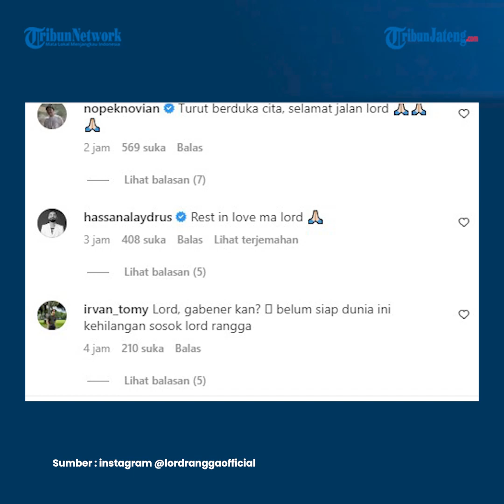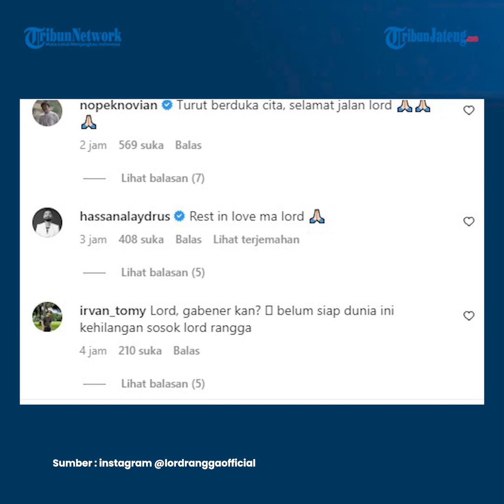Keluarga Ungkap Lord Rangga Sunda Empire 2 Tahun Terakhir Sakit Paru paru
Diketahui keluarga menyebut jika Lord Rangga Sasana sebelum meninggal sempat mengidap sakit paru dalam dua tahun terakhir. Hal ini disampaikan kakak kandung Lord Rangga, Cayu Nurhemah, di rumah duka di Desa Grinting, Kecamatan Bulakamba, Brebes, Jawa Tengah, pada Rabu (7/12/2022).